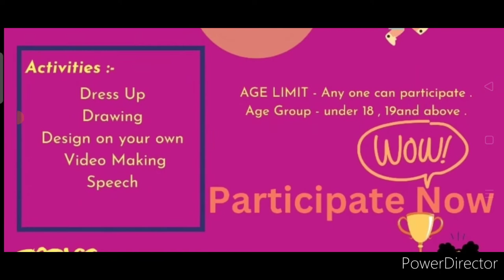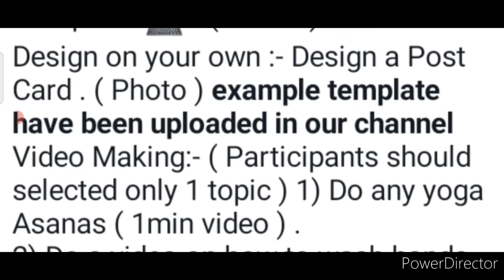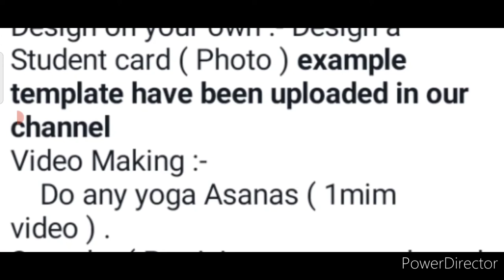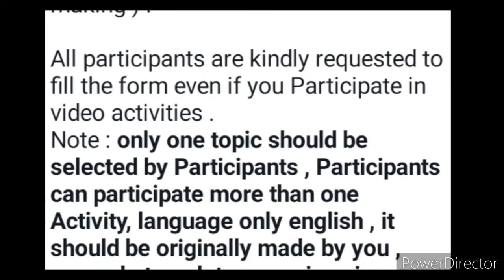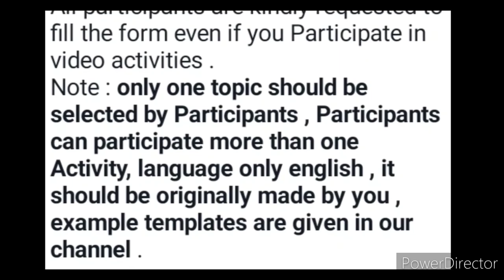Wow💥Get Real Attractive Gifts🏆🥇Free Entry Navratri Competition 2022🥰Big Talent Hunt Competition 2022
3 Best A4 size Drawing books set in affordable amount